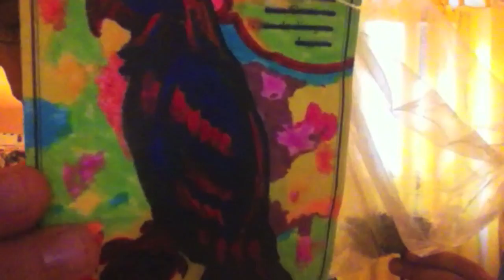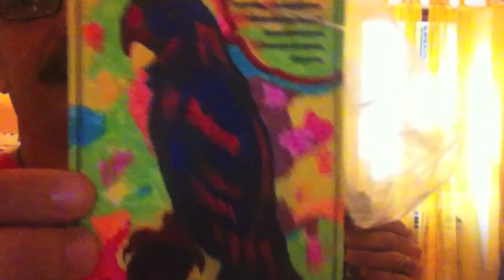T.A.M.Cagliari nr.125 # Antonio Amato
Soundtrack: Francesco Villani, "Gocce di caffè".